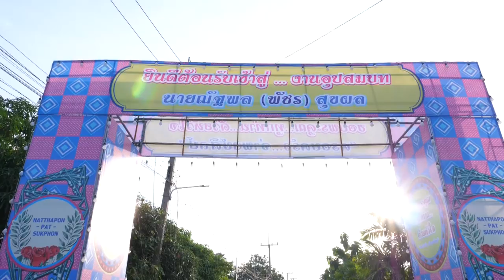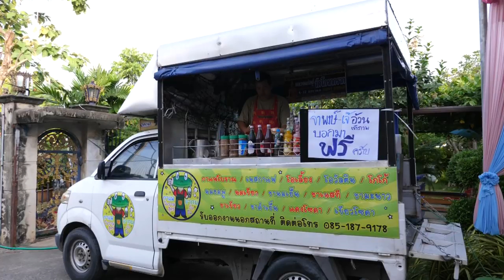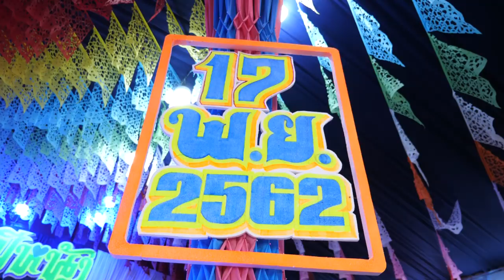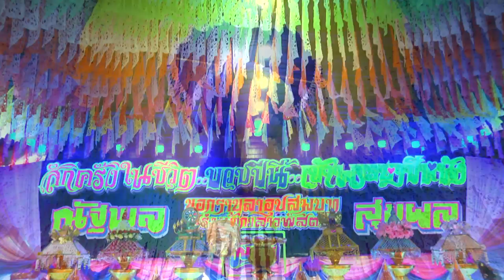งานทำบุญบ้านใหม่ จ่าพงษ์ศิลป์ 15 พ.ย. 62 Part 1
😍 นาคณัฐพล (พัชร) สุขผล บวชปีนี้เข้าพรรษาปีหน้า 😇